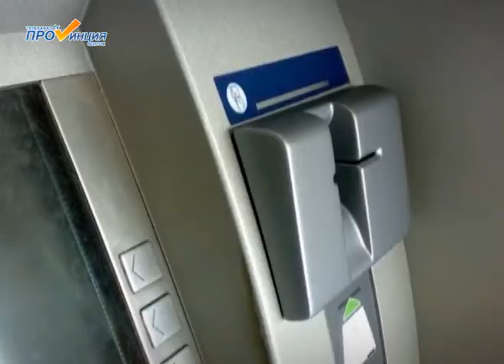Мошенники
Сотрудники полиции выявляют новые случаи махинаций. На этот раз в центре вниманя мошенников стали банковские карты, а именно перевод денег и блокировки платежных карт.